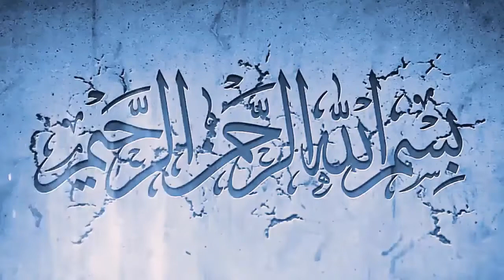Bad news by Saudi MOH in coming Days | saudi arabia latest news today in urdu 12-05-2020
In this video,  Bad news by Saudi MOH in coming Days | saudi arabia latest news today in urdu 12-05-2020 you will watch Bad news by Saudi MOH in coming Days | saudi arabia latest news today in urdu 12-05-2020